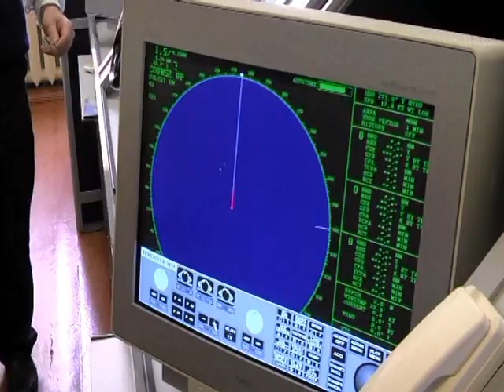День открытых дверей в ПРУ